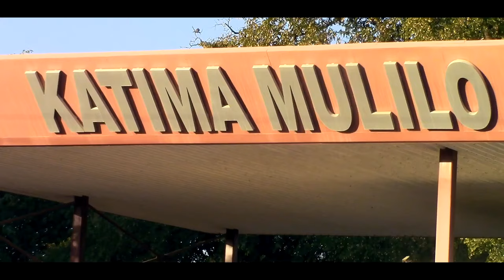(Green Screen),BEHIND THE SCENES - HAILILE NGOMA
Ngoma behind the scenes, Cmmashy x Sam Lee